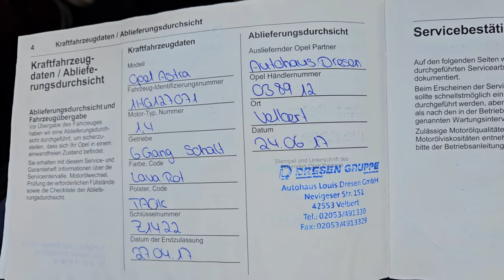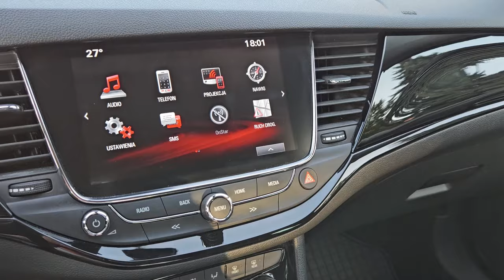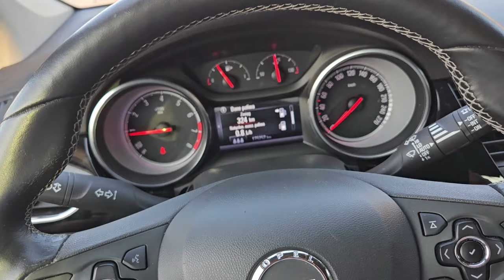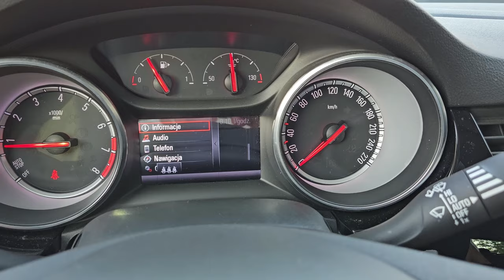OPEL ASTRA K 1.4 TURBO